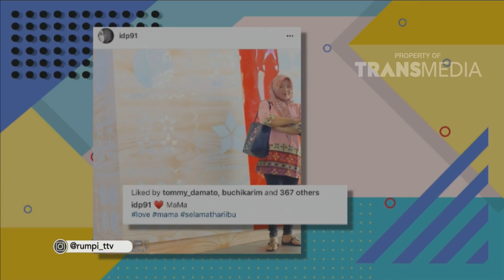RUMPI - Terharu ! Ini Ungkapan IDP soal Keinginan Berhijab (14/5/18) Part 3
RUMPI
TAYANG SETIAP SENIN - JUM'AT PUKUL 16.00 WIB